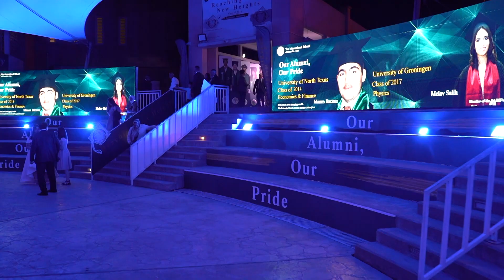ISC ERBIL GRADUATIN 2024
🎓 Congratulations to all SABIS graduates! 🎉 We're incredibly proud to have partnered with SABIS School to create an unforgettable graduation ceremony. It was an honor to have H.E. President Nechirvan Barzani, H.E. Prime Minister Masrour Barzani, President and Chairman of SABIS®️ Mr. Carl Bistany, and other distinguished guests join us for this special occasion. Here's to the bright future ahead for all our graduates! 🌟